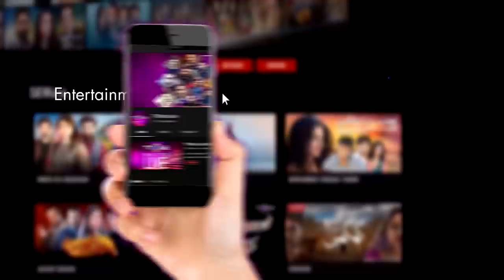The Mazedaar Show with Aadi Faizan | Season 2 | Azfar Rehman | Full Episode | TVONE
Guests:
Azfar Rehman